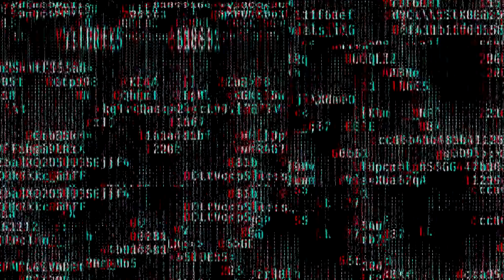RONALDO vs RONALDINHO | PENALTY CHALLENGE | QUEM É O MELHOR? Pro Evolution Soccer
PELÉ vs MARADONA | PENALTY CHALLENGE | QUEM É O MELHOR? Pro Evolution Soccer

FIZEMOS UM DESAFIO DE PENALTIS COM RONALDO FENOMENO VS RONALDINHO GAUCHO NO PRO EVOLUTION SOCCER PRA SABER, ATRAVES DA NOSSA SIMULAÇAO, QUEM É O MELHOR NESSE QUESITO. QUEM SERÁ QUE VENCEU? PRA QUEM VOCÊ TORCE?